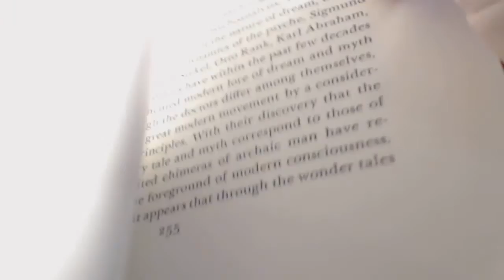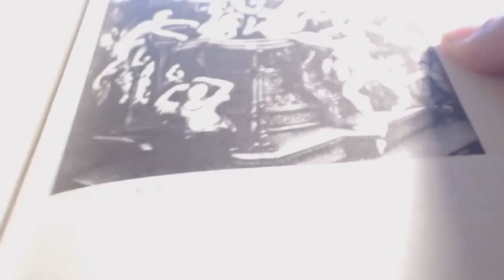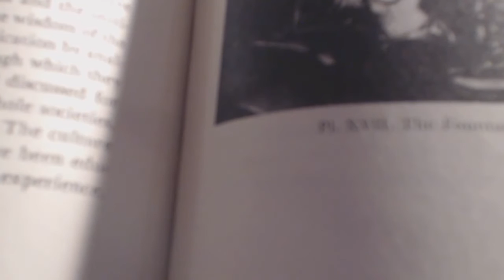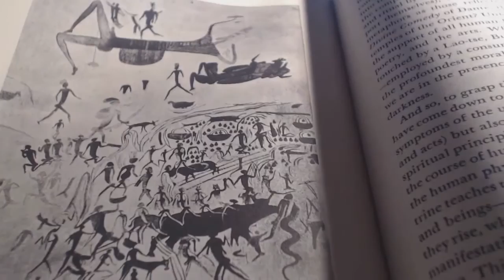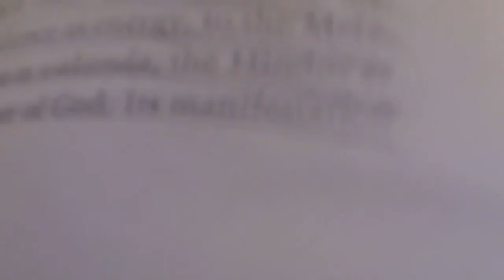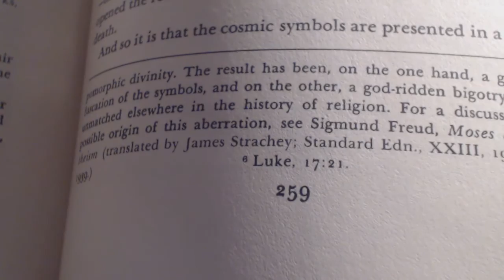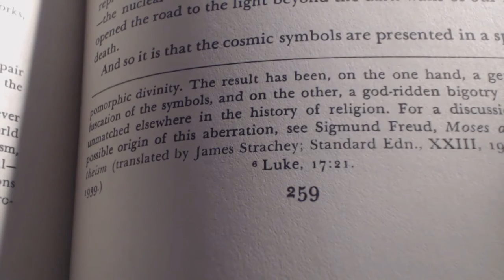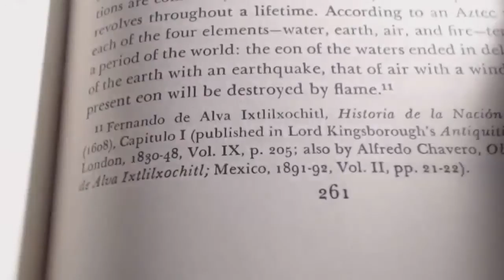ASMR whisper reading a Hero with a Thousand faces: the cosmogonic cycle; emanations